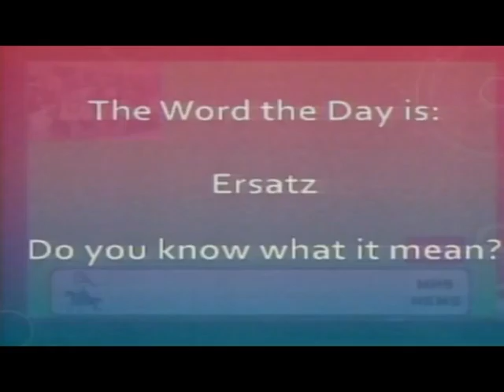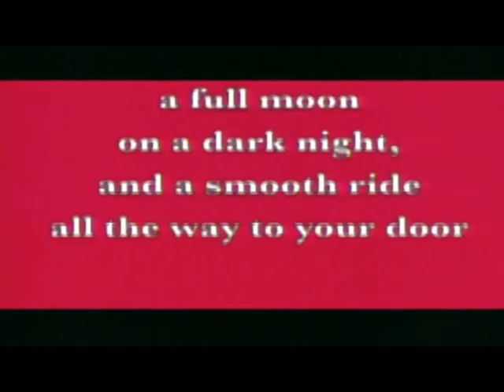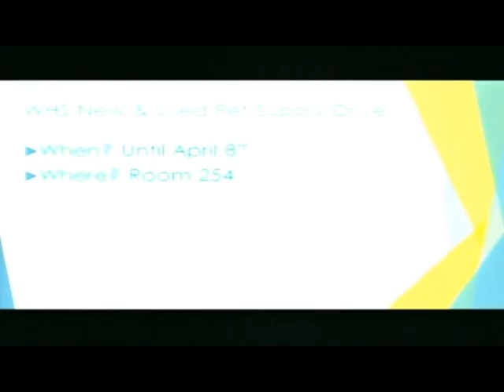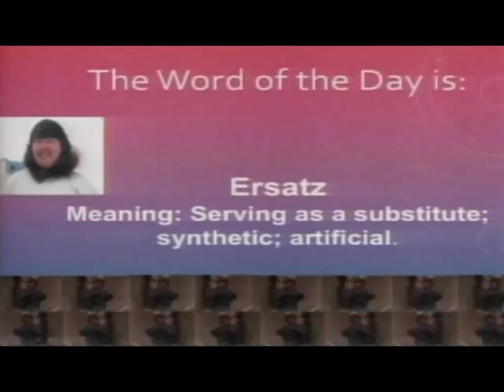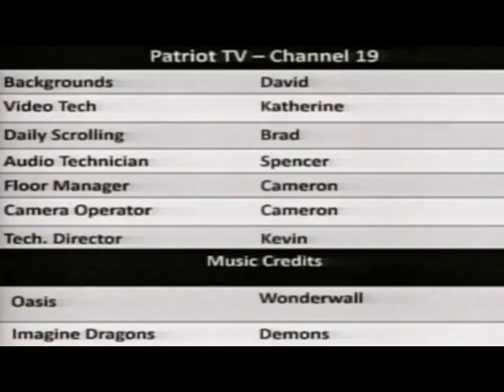Patriot TV News- Thursday, April 7, 2016